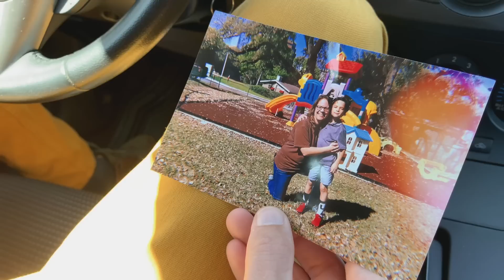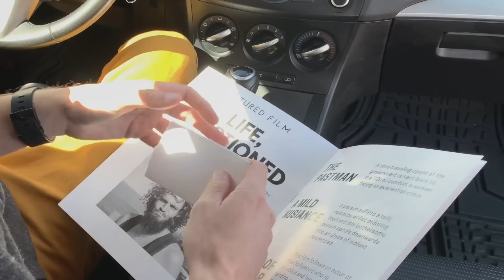Life, Captioned. | Moment Invitational 2019 Submission | by Charlie Ainsworth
This film has no audio as the story is told from a Deaf man's point of view.

Written and directed by Charlie Ainsworth
Cinematography by MJ Kielbus
Production assistant: Valen Williams
Production support by Davideo Productions

Booker: Gabriel Paulone
Young Booker: Huey Zhang
Mother: Nanette J. Bernella
Father: Don Miller

Special Thanks:

Seguin Theatres, Inc.
David Pierce
Caroline Koo
Trudy Zhang
Jia Zhang
Skylar King
Saxon Reeves
Sophia Brunton
Carlos Lopez
Carlos Gomez
Kayla Hardaway
Mark Johnston